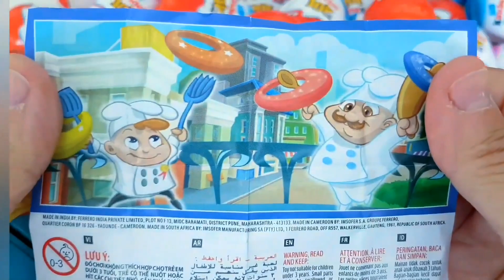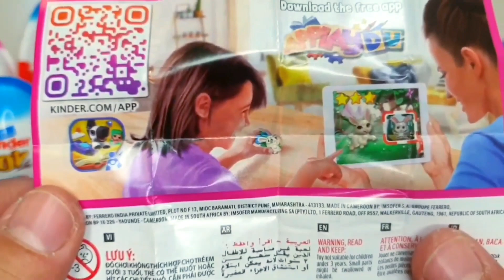200 Kinder Surprise Eggs /ASMR Satisfying Videos / A Lot Of Candy.